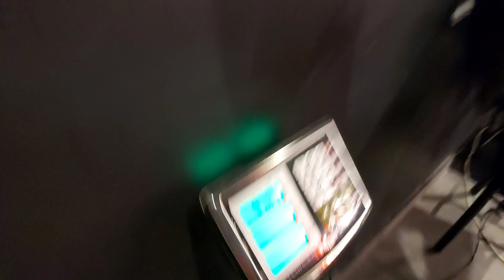SEN ŞİMDİ NANEYİ YEMEDİN Mİ? RAMAZAN KISITLAMASINDAN ÖNCE SON BASIŞTAY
Kısıtlama öncesi son basışımızı yaptık. Güzel PR'lar alındı, dizlik test edildi, basıldı. 1 ay sonra tekrardan basışa devam edeceğiz... Takipte kalın.

Instagram : @ilkerstrength , @faruktaner3 , @ogrencilifting